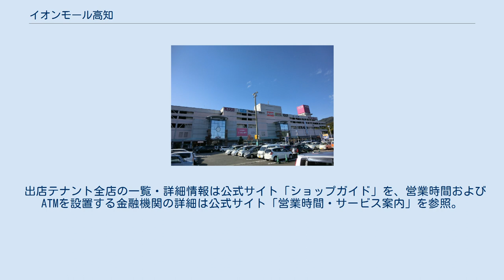イオンモール高知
イオンモール高知（イオンモールこうち）は、高知県高知市秦南町一丁目に立地し、イオンモール株式会社が開発・運営を行っている郊外型の大型ショッピングセンターである。
 2007年（平成19年）9月22日より、施設名称は「イオン高知ショッピングセンター」から「イオンモール高知」に変更された。
 シキボウ高知工場の跡地活用として2000年（平成12年）に開業した2核1モールのエンクローズドモールで、四国でも屈指の大型ショッピングセンターである。
開業当初は核店舗のジャスコ高知店と100の専門店テナントの構成であった。
 進出時は中心商店街が大規模な反対運動を展開し、世論はまっぷたつに分かれた。
また、シネマコンプレックス（TOHOシネマズ）増築時には市が増設のための手続きを認めず、裁判沙汰となった。
 2007年1月より開業して以来最大規模となる改装が専門店街で順次実施され、同年3月17日に改装オープンした。
この改装によって新たに17店の専門店が出店し、専門店の店舗数も124となった。
 2011年（平成23年）3月1日にジャスコ高知店はイオン高知店に名称変更された。
 例年、当モールはよさこい祭りの開催日に演舞場となっている。
 2017年（平成29年）10月1日、東側の隣接地に高知市北消防署が開署。
 2019年（令和元年）5月6日には高知赤十字病院が開院。
7月1日より東側駐車場で増床棟の建設を開始。
 2020年（令和2年）9月17日東館オープン。
売場面積は約69,000m2で、愛媛県のエミフルMASAKIを抜き、四国最大の商業施設となった。
 出店テナント全店の一覧・詳細情報は公式サイト「ショップガイド」を、営業時間およびATMを設置する金融機関の詳細は公式サイト「営業時間・サービス案内」を参照。